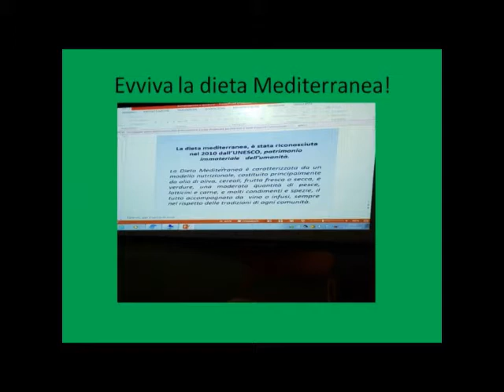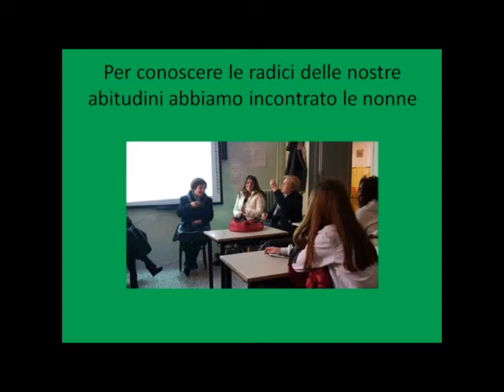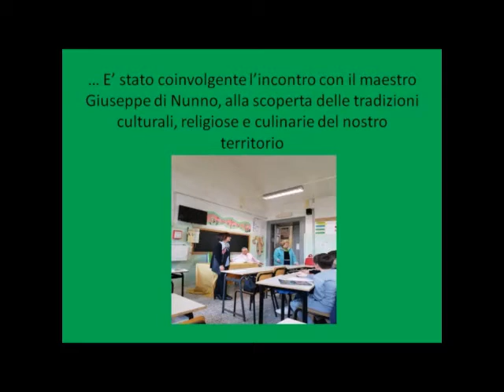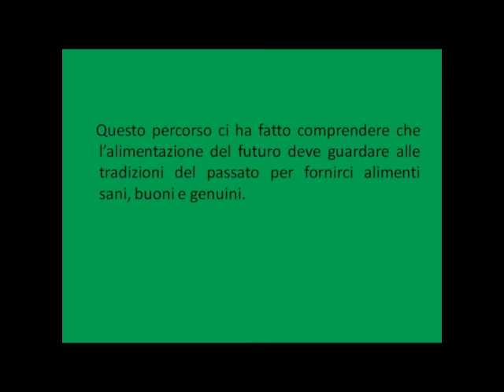Alimentazione e Amore per il nostro territorio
alimentazione e territorio